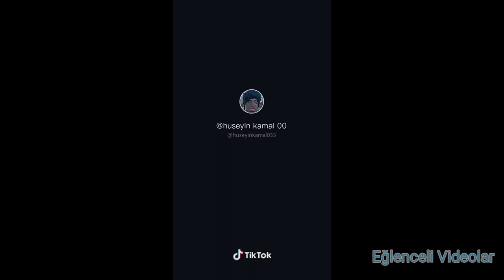Hüseyin Kamal - En İyi Tiktok Videoları